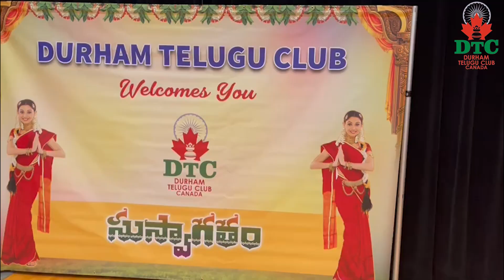DTC Grand Diwali Event-2021| 13th November | Durham Telugu Club | TorontoTeluguTimes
DTC Grand Diwali Event-2021 held on 13th Nov 2021 with huge participation of DTC members and CHIEFGUEST Mr.Ryan Turnbull ( Member Of Parliament , Whitby - Ontario ).